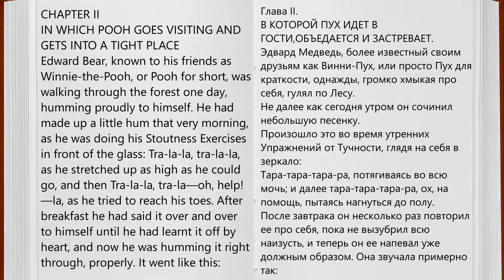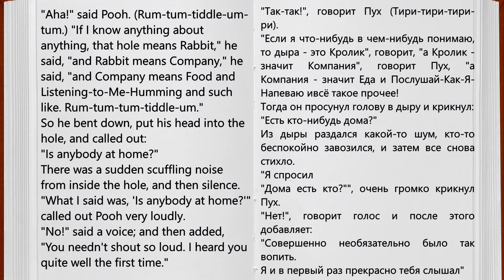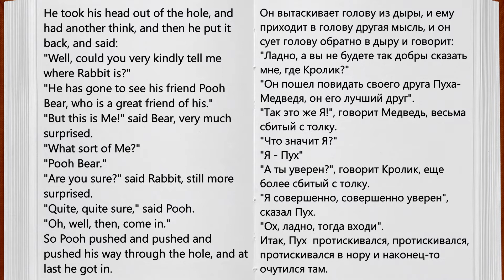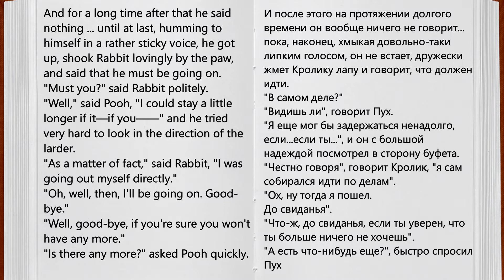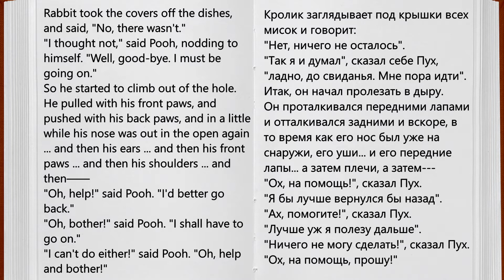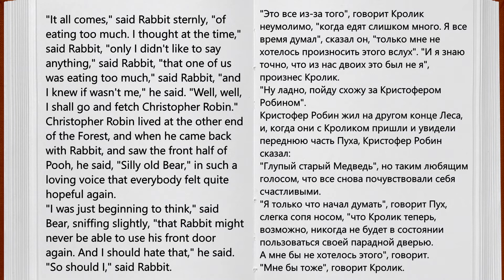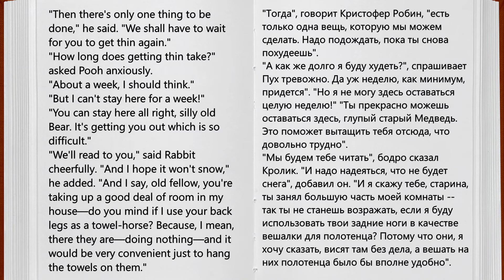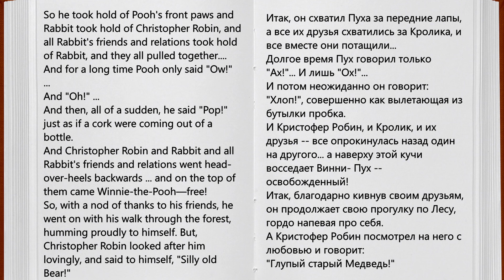Audiobooks for beginners: Winnie-the-Pooh by A.A. Milne (with russian translation) - Chapter II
Winnie-the-Pooh by A.A. Milne (Chapter II)

Audiobooks allow you to quickly develop and improve your language skills, expand your vocabulary and generally enjoy fiction in the original language.

This audiobook is intended for both beginners and people with a more advanced level of language proficiency.

Аудиокнига предоставлена как на английском так и на русском языках.

Рекомендована к прослушиванию для начинающих и для людей с более продвинутым уровнем владения языком.